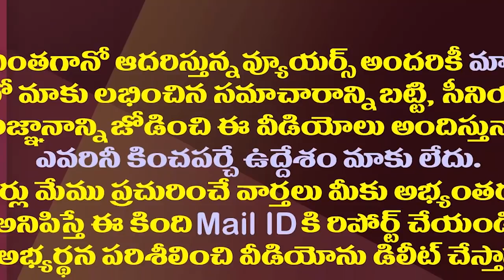బీజేపీ టీడీపీ చేసిందిదే..పెట్రో ధరలపై ఏపీ సర్కారు కౌంటర్| AP Govt Revealed The Facts On Petro Prices